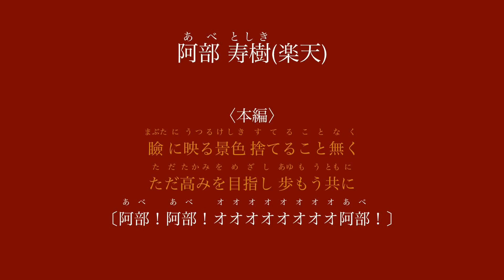【自作応援歌】楽天 阿部 寿樹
〈前奏〉
帰郷した勇姿を 誠より讃え
祝福の歌で いざ迎えよ
〈本編〉
瞼に映る景色 捨てること無く
ただ高みを目指し 歩もう共に
〔阿部！阿部！オオオオオオオオ阿部！〕

ききょうしたゆうしを
まことよりたたえ
しゅくふくのうたで
いざむかえよ

まぶたにうつるけしき
すてることなく
ただたかみをめざし
あゆもうともに